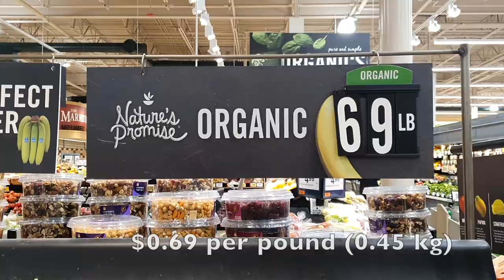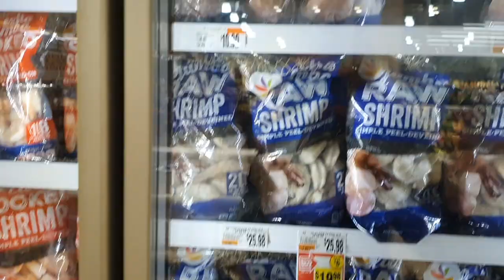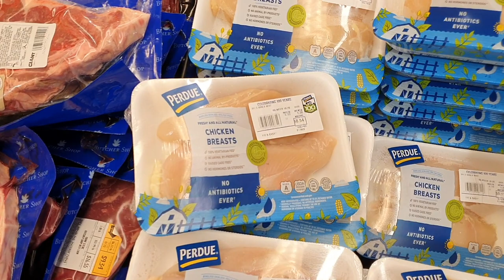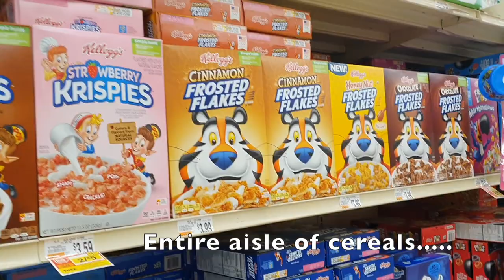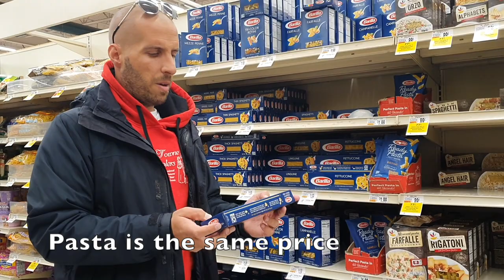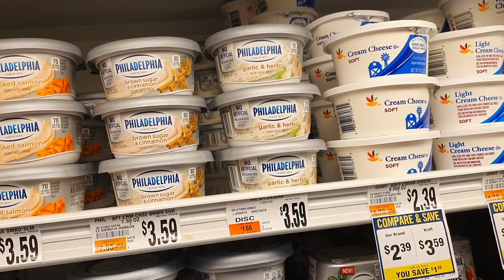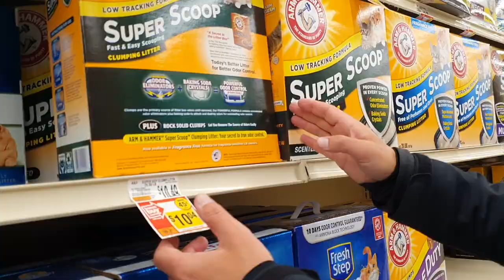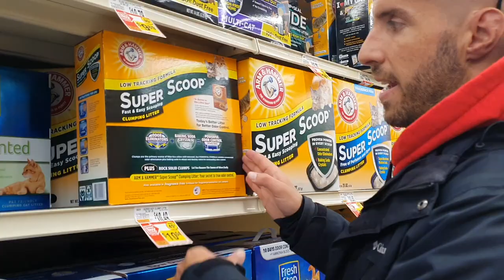Grocery Shopping in the USA with a Croatian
Grocery Shopping: USA versus Croatia!
We had lots of feedback from our "Grocery Shopping in Croatia" video, so we thought we'd show Europeans what it's like to go grocery shopping in the USA!  We compare SAME size towns: Milos' hometown in Croatia and Jen's hometown in eastern Pennsylvania.
Grocery prices in the US, size of the store, variety of produce and pet products!
(PA = Pennsylvania)